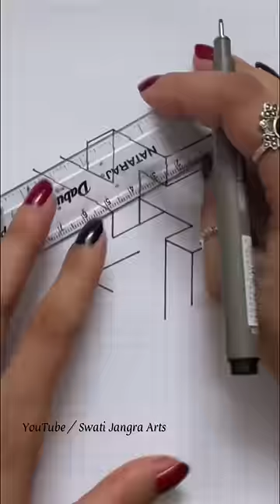Satisfying 3D Drawing | Trick Art on Paper